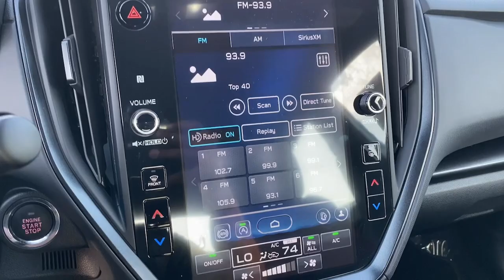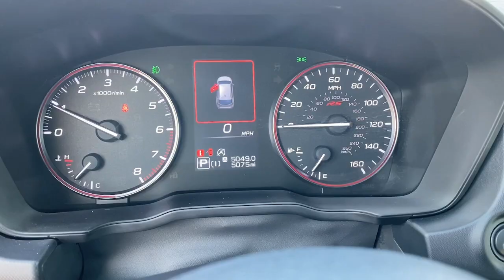2024 Subaru Impreza 2.5RS Fontana Riverside, San Bernardino, Ontario, Colton, Highland CA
Pre-Owned 2024 Subaru Impreza 2.5RS available at Fontana Nissan located in 16444 S Highland Ave, Fontana, CA, 92336. Servicing the Riverside, San Bernardino, Ontario, Colton, Highland area.